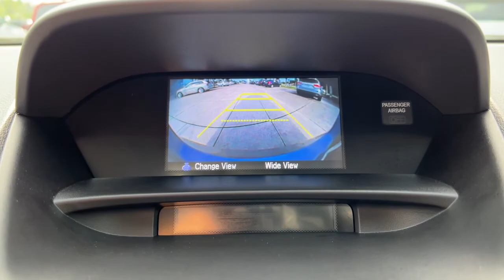2018 Acura RDX Jacksonville, Orange Park, St Augustine, Daytona, Gainesville, FL PJL008080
Basque Red Pearl II Used 2018 Acura RDX available in Jacksonville, Florida at Duval Acura. Servicing the Orange Park, St Augustine, Daytona, Gainesville, Area.
2018 Acura RDX w/AcuraWatch Plus - Stock#: PJL008080 - VIN#: 5J8TB3H36JL008080

Duval Acura
11225 Atlantic Blvd

This 2018 Acura RDX AcuraWatch Plus Package in features 18 x 7.5 Aluminum Alloy Wheels 4.25 Axle Ratio 4-Wheel Disc Brakes 7 Speakers ABS brakes Air Conditioning Alloy wheels AM/FM radio: SiriusXM Anti-whiplash front head restraints Auto-dimming Rear-View mirror Automatic temperature control Brake assist Bumpers: body-color CD player Delay-off headlights Driver door bin Driver vanity mirror Dual front impact airbags Dual front side impact airbags Electronic Stability Control Exterior Parking Camera Rear Four wheel independent suspension Front anti-roll bar Front Bucket Seats Front Center Armrest Front dual zone A/C Front reading lights Fully automatic headlights Garage door transmitter: HomeLink Heated door mirrors Heated front seats Heated Front Sport Bucket Seats Illuminated entry Lane departure: Lane Keeping Assist System (LKAS) active Leather Shift Knob Leather steering wheel Leatherette-Trimmed Interior Low tire pressure warning Memory seat Occupant sensing airbag Outside temperature display Overhead airbag Overhead console Panic alarm Passenger door bin Passenger vanity mirror Power door mirrors Power driver seat Power Liftgate Power moonroof Power passenger seat Power steering Power windows Radio data system Radio: Acura Premium Audio System Rear anti-roll bar Rear seat center armrest Rear window defroster Rear window wiper Remote keyless entry Security system Speed control Speed-sensing steering Speed-Sensitive Wipers Split folding rear seat Spoiler Steering wheel mounted audio controls Tachometer Telescoping steering wheel Tilt steering wheel Traction control Trip computer Turn signal indicator mirrors and Variably intermittent wipers: Certified. Precision Certified Details:* Warranty Deductible: $0* Transferable Warranty* 1st scheduled maintenance Complimentary 3-month AcuraLink trial Complimentary 3-month SiriusXM Radio Service. Includes Trip Interruption Rental Vehicle Reimbursement and Concierge Service* Roadside Assistance* 182 Point Inspection* Powertrain Limited Warranty: 84 Month/100000 Mile (whichever comes first) from original in-service date* Limited Warranty: 24 Month/100000 Mile (whichever comes first) after new car warranty expires or from certified purchase date* Vehicle HistoryFWD AcuraWatch Plus PackageBluetooth Rear View Camera 5 Day Money Back Guarantee*** See Dealer for Details FREE Car Washes for Life COMMISSION FREE SALES PEOPLE Acura Certified 1st Oil Change is FREE Navigation Leather Seating Sunroof.20/28 City/Highway MPG Odometer is 7164 miles below market average!This unit gives you the Peace of mind knowing it has been FACTORY CERTIFIED under the auspices of Acura factory specifications plus our Real Deal No Bills for the Basics Warranty which an additional 3 Month Protection Plan that includes 3 month of tire replacement / repair 3 month battery replacement 3 month of brake replacement / repair and 3 month of light bulb replacement. Our 90 Day/3000 mile preowned car protection also includes A/C and we also offer a 5 Days / 300 mile Return Policy. Buy Preowned with Confidence at Duval Acura. Prices are plus tax tag title $198 Electronic Filing Fee and dealer pre-delivery service fee in the amount of $899 which charge represents cost and profit to the dealer for items such as cleaning inspecting and adjusting new and used vehicles and preparing documents related to the sale. The Real Deal price requires financing in house. The Banks provide an incentive to the dealership for financing and we pass the savings onto our customers. Cash or Draft payments are $500 additional the Financing coupon does not apply.